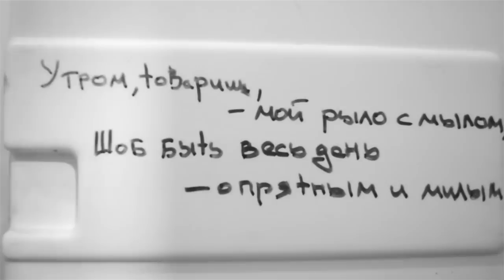Denarcoze - Автоответчик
Очередное официальное видео с альбома